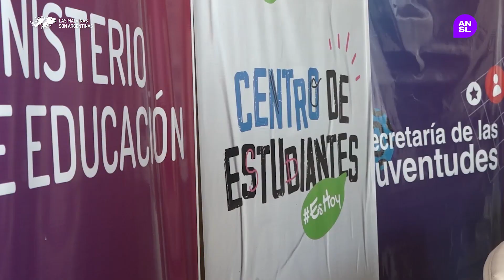En solo cinco meses se conformaron 130 centros de estudiantes en más de 120 escuelas secundarias